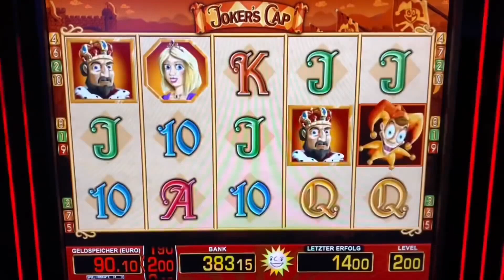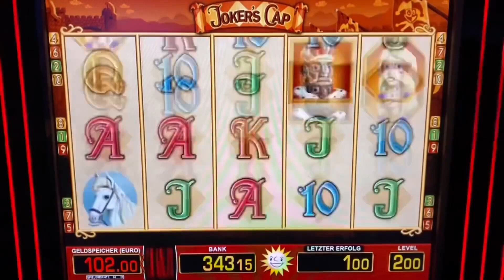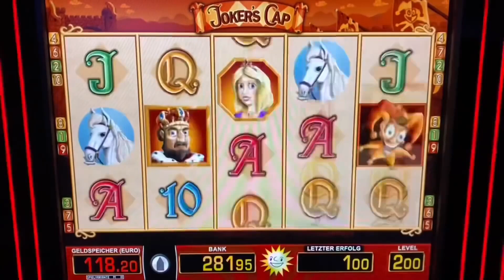Jokers Cap Jackpot auf 2€💰 MEGA BILD🔥Merkur Magie 5 WILD Casino Spielhalle